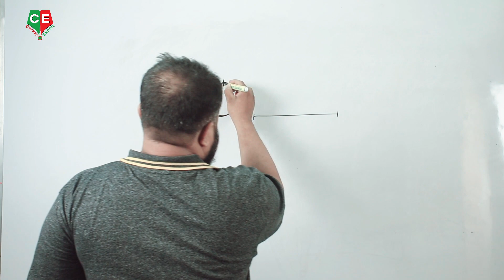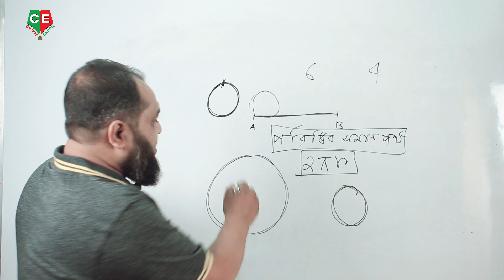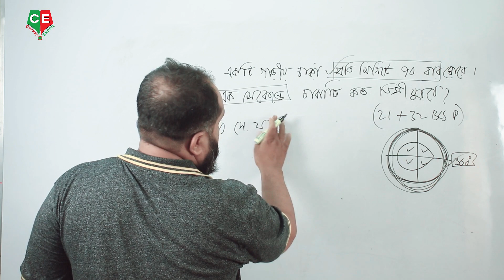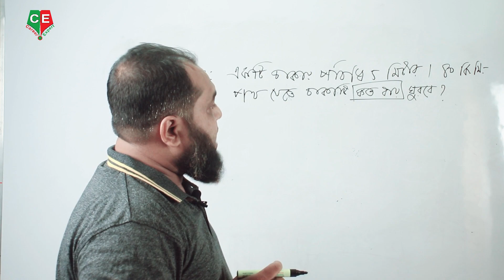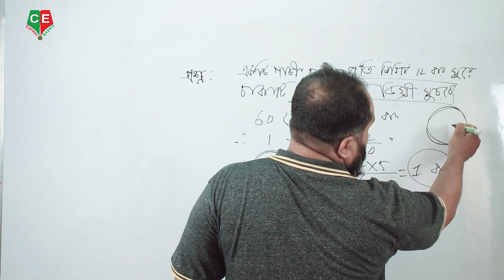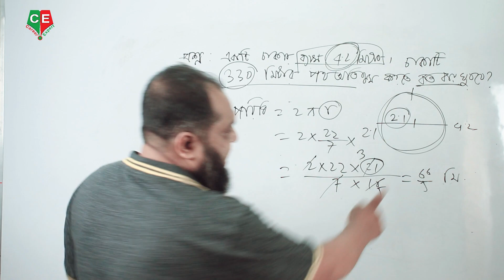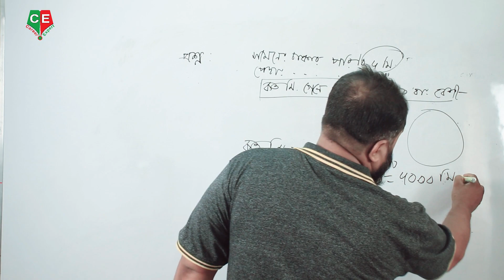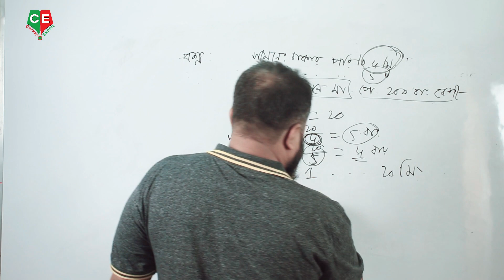বৃত্ত সম্পর্কিত জ্যামিতির সহজ সমাধান ।। পর্ব (০৬) ।। বিসিএস সহ সকল চাকুরির পরীক্ষার প্রস্তুতি।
বৃত্ত কথাটা আমরা সবাই শুনেছি। জ্যামিতিতে বৃত্ত নিয়ে অনেক উপপাদ্য ও সম্পাদ্য আছে। বৃত্ত সংক্রান্ত এই  ১৫টি তথ্য বা সংজ্ঞা না জানলেই নয়। আমাদের শিক্ষা ব্যবস্থার সমস্যা হচ্ছে আমাদেরকে জ্যামিতি মুখস্থ করানো হয়। এই লেকচারে আমরা কেন্দ্র, পরিধী, জ্যা, ব্যাস, ব্যাসার্ধ, স্পর্শক, ছেদক, বৃত্তচাপ, বৃত্তস্থ কোণ, কেন্দ্রস্থ কোণ, অন্তর্লিখিত চতুর্ভুজ, অন্তর্লিখিত ত্রিভুজ, পরিবৃত্ত, অন্তর্বৃত, সমবৃত্ত নিয়ে কথা বলব।

Career_Expert সম্পর্কে বিস্তারিত :
আমাদের প্রতিষ্ঠানের ঠিকানা:

০৯,ইন্দিরা রোড,তেজগাঁও কলেজ ক্যান্টিনের পাশের গলি। এখানে আমরা বিসিএস সহ অন্যান্য চাকুরির পরীক্ষার Math Course করিয়ে থাকি। আমাদের সাথে যোগাযোগ করতে পারেন: 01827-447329/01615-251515.